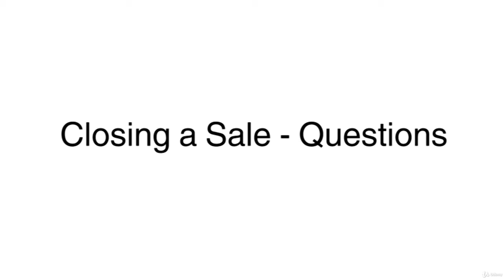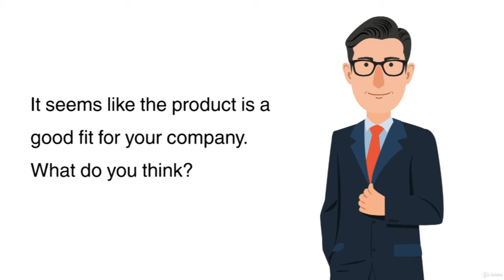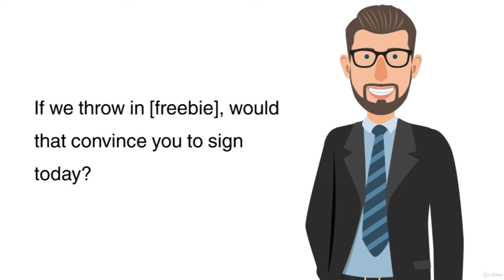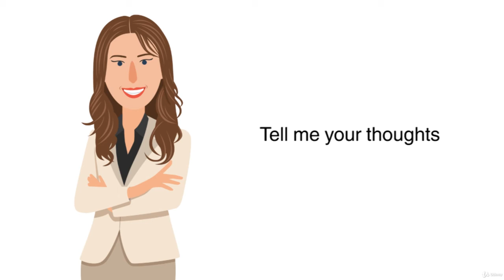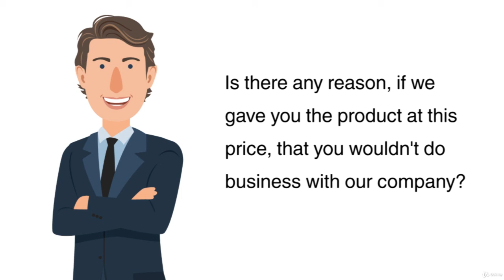Closing a Sale Questions SELLING and SALES TECHNIQUES